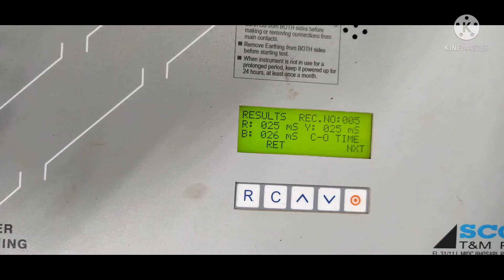vcb timing test procedure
vcb  ka timing test kese karthe

kyu vcb ka timing test kartehe  janle keliye comments kare